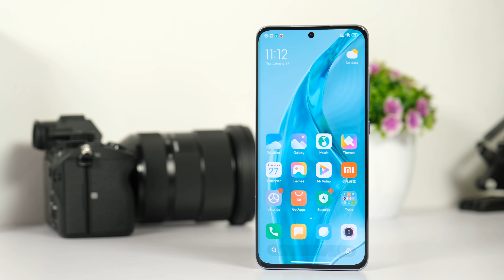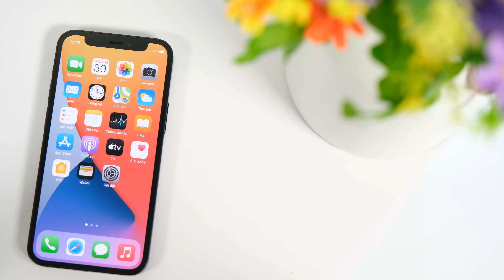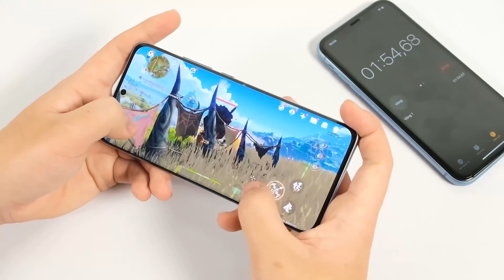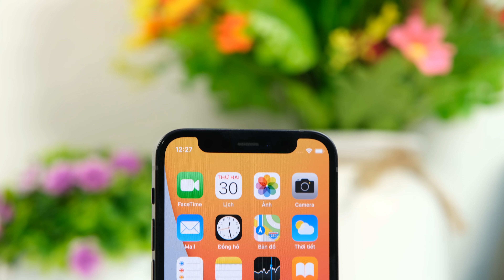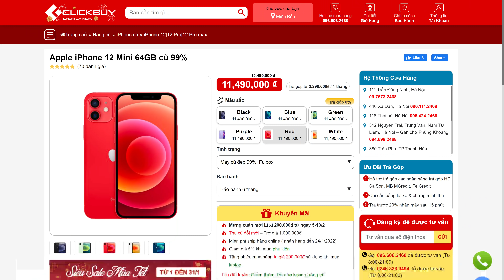Điện thoại màn hình bé SIÊU MẠNH, mua Xiaomi 12 hay iPhone 12 Mini?